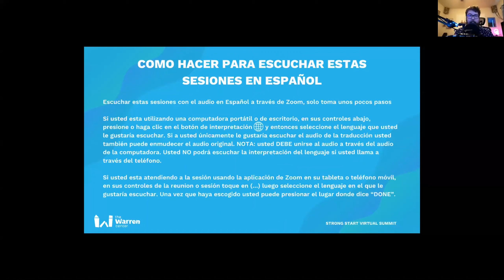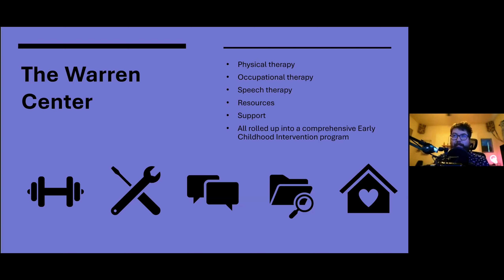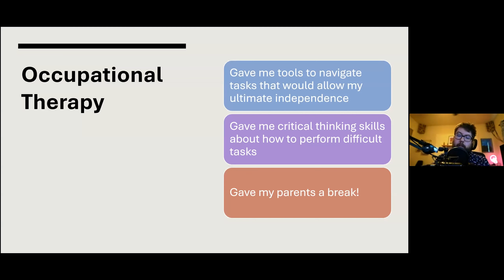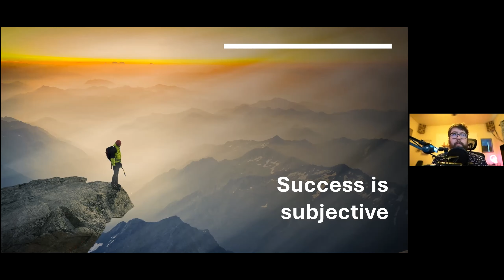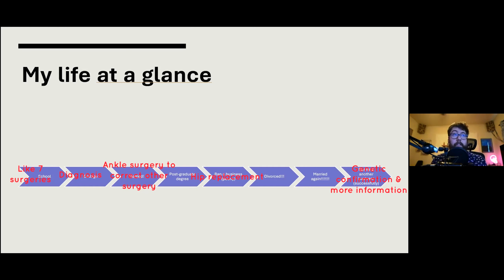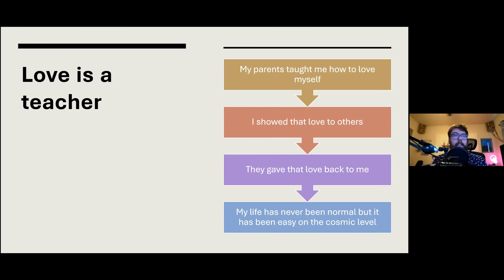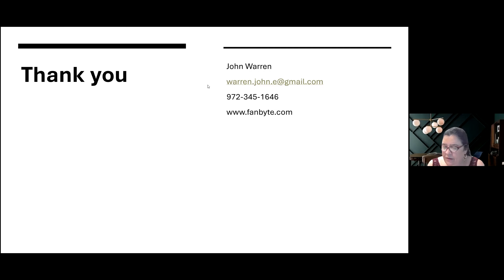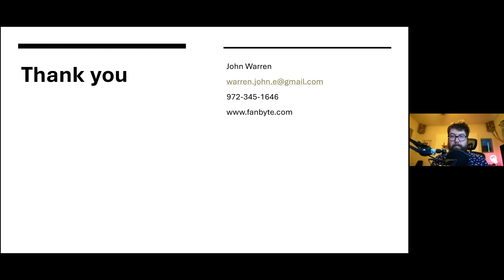Happiness and Independence: How a Strong Start Paved the Way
John Warren, Head of Media/Editor at Large for Fanbyte, was the Keynote Speaker at The Warren Center's Strong Start Virtual Summit in celebration of Early Intervention Day.

Born with extremely low muscle tone, a neonatal specialist told John’s parents there was little hope for his survival. As painful as this declaration was, they held on to hope and told themselves that death was not an option. John did survive and is now the Head of Media/Editor-at-Large at Fanbyte; a digital media company. In the session, John will share more of his incredible journey that all started with early intervention services.